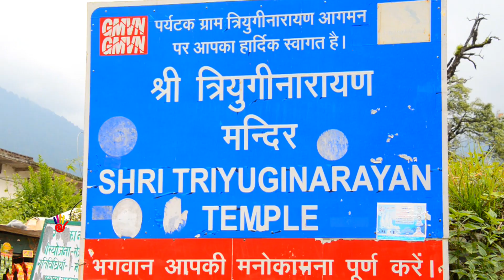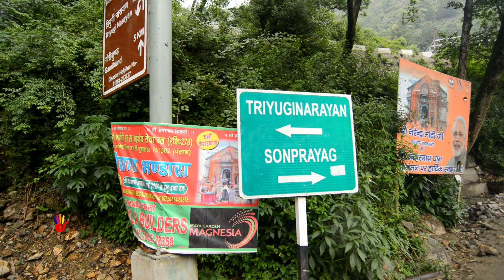Triyuginarayan Temple The Holy Wedding Destination of Lord Shiva and Goddess Parvati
Triyuginarayan Temple (Sanskrit: त्रियुगी-नारायण) is a Hindu temple located in the Triyuginarayan village in Rudraprayag district, Uttarakhand. The ancient temple is dedicated to god Vishnu. Its fame is credited to the legend of god Shiva’s marriage to goddess Parvati witnessed by Vishnu at this venue and is thus a popular pilgrimage centre.A special feature of this temple is a perpetual fire, that burns in front of the temple. The flame is believed to burn from the times of the divine marriage.Thus, the temple is also known as Akhand Dhuni temple